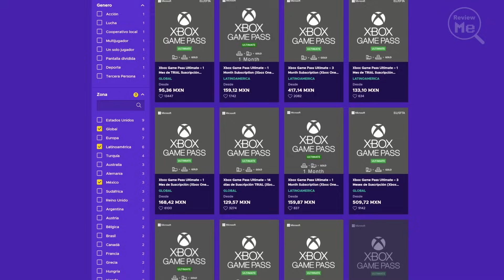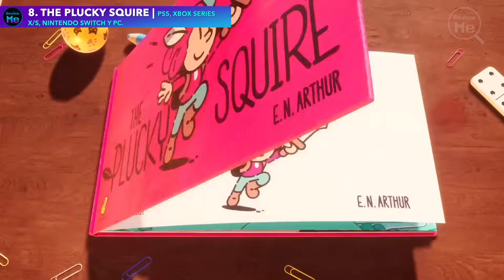TOP 10 NUEVOS JUEGOS que llegan en Septiembre 2024 ✅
Estos son los 10 lanzamientos de juegos más importantes de Septiembre 2024!

The Legend of Zelda: Echoes of Wisdom, Astro bot y Warhammer 40,000 Space Marine 2 son los videojuegos más esperados de Septiembre 2024!

 Disponibles en PS4, PS5, Nintendo Switch, PC, Xbox One, Xbox Series X/S. Lanzamientos Septiembre 2024.